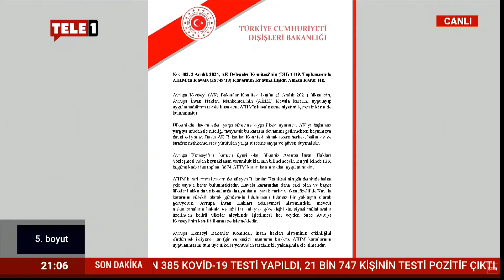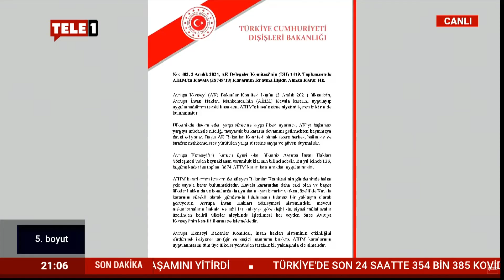Emekli Büyükelçi Demiralp: Kavala'yı serbest bırakarak itibarını iade etmek gerekiyor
Merdan Yanardağ'ın sunduğu 5. Boyut'un bu haftaki konukları; Gazeteci Yazar Mehmet Ali Güller, Ekonomist Prof. Dr. Gökhan Çapoğlu, Gazeteci-Dış politika yorumcusu Nur Batur, Emekli General Haldun Solmaztürk ve Siyasetçi Eren Erdem oldu.